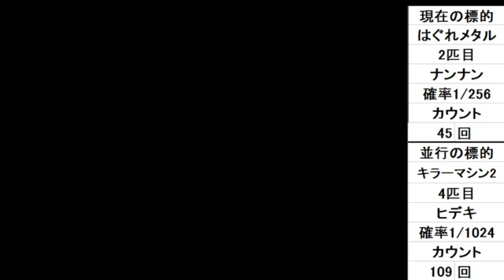【DQ6】人外の底辺がレアモンスター共とクリアする配信 その110【キラー2、はぐれ】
スーパーファミコン版「ドラゴンクエストⅥ 幻の大地」の
特定の仲間モンスター(確率1/1024)のみ集めてクリアする縛りプレイです。

【ルール】
・ムドーを倒すまでは通常プレイ
・仲間モンスターを加えた時点で人間キャラ戦闘で使用禁止
※例外として1匹目の仲間モンスターが来るまでは
　人間、対象外のモンスターでの戦闘もセーフ
・対象モンスターコンプリート後ダークドレアム討伐でクリア

【モンスターの集め方】
・各種族の1匹目の起き上がりはスルー
・2匹目は酒場に入れるが4匹目が集め終わった後に野に放つ
・確率1/1024の3匹目、4匹目のみを仲間にして攻略する

【討伐対象と釣果】（3、4匹目の回数が確率1/1024）
・リップス×2匹(3、25、424、31）
・どろにんぎょう×2匹(145、114、931)
・ウインドマージ×2匹(15(+79)、40、216、96)
・キングスライム×2匹(12、136、196、1718)
・ばくだんいわ×2匹(56、4、1121、705)
・キラーマシン2×2匹(58、4、631)
・はぐれメタル×2匹(33)
・ランプのまおう